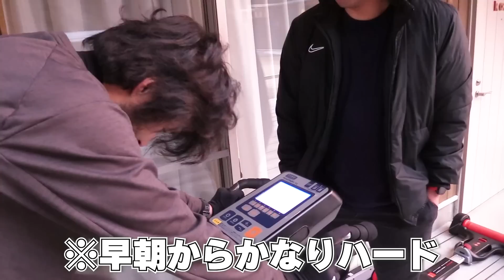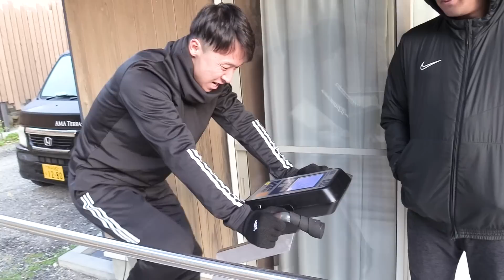【合宿ラスト】地獄の朝練決行！！中村 充孝を襲った悲劇とは…